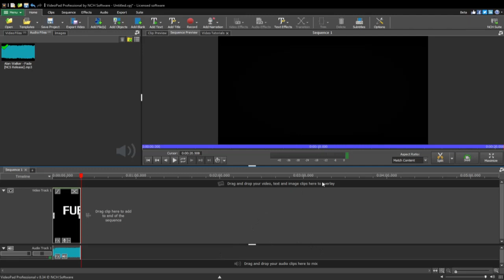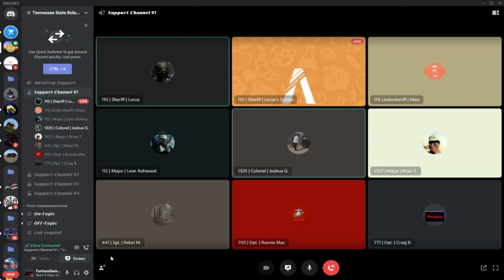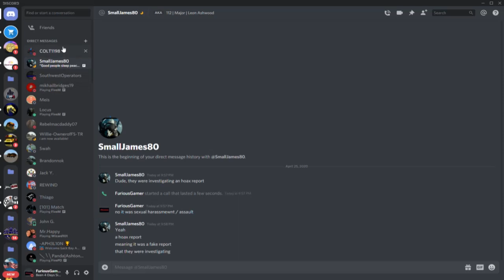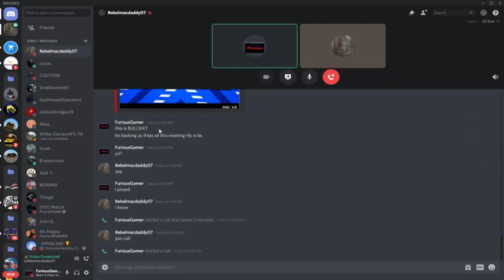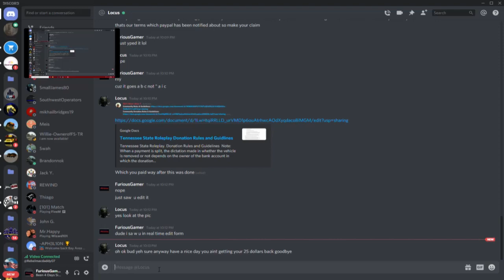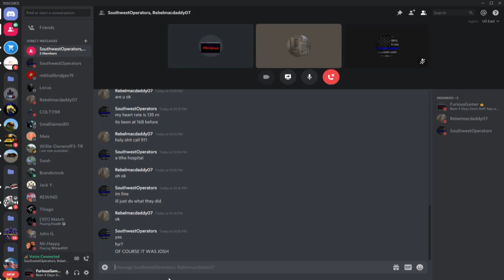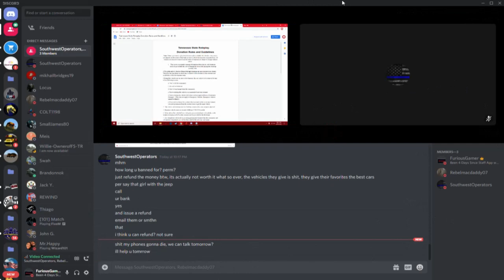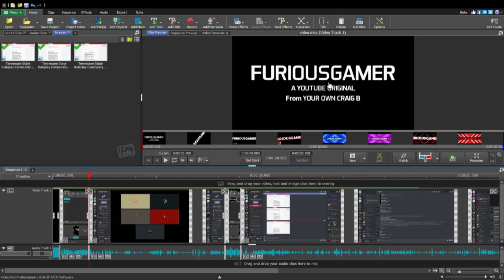[FIVEM] Season 1 Ep 2 - Worst FiveM Server #1 TSRP